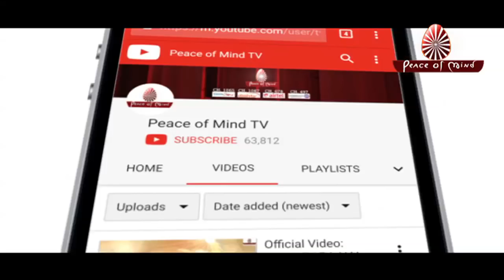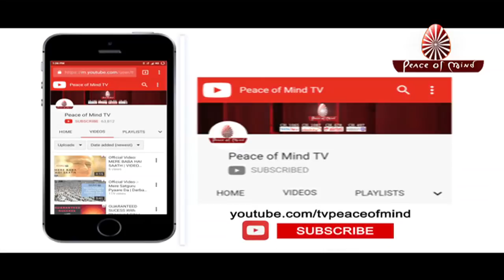आज की मुरली 14-09-2018 | Aaj Ki Murli | BK Murli | TODAY'S MURLI In Hindi | BRAHMA KUMARIS | PMTV